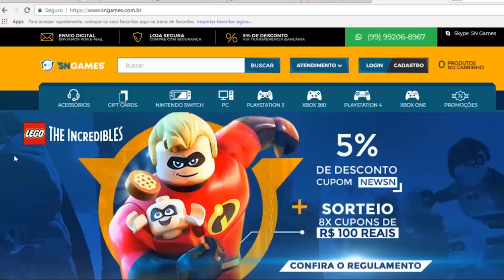PS5 VAI PERDER PARA O NOVO XBOX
✸Cupom: PLAYGAMERBR

Siga!